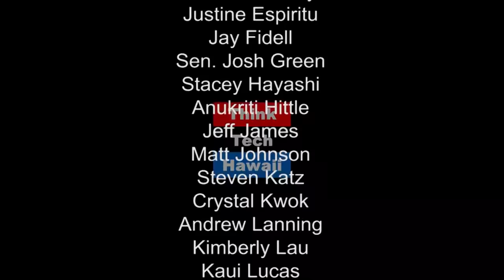Inside the Bar in 2016 - HSBA - Jodi Lei Kimura Yi and Sidney Ayabe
What's the Hawaii State Bar Association like in 2016? Jodi, Sid, and Carol cover the HSBA Annual Dinner and provide insights on the projects, programs and issues facing the Hawaii State Bar Association. We'll also learn about this year's annual bar dinner featuring a roast of retired Chief Justice Ronald Moon.